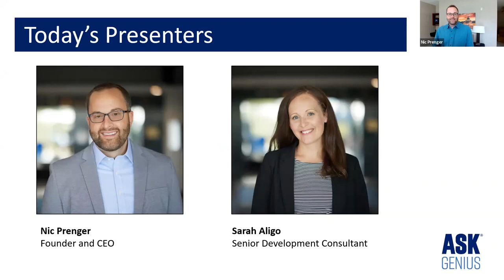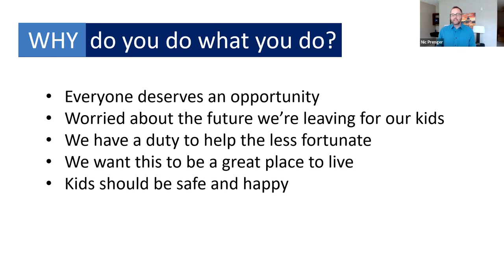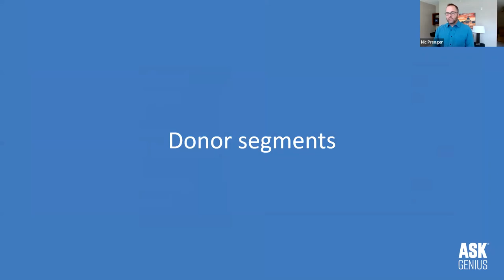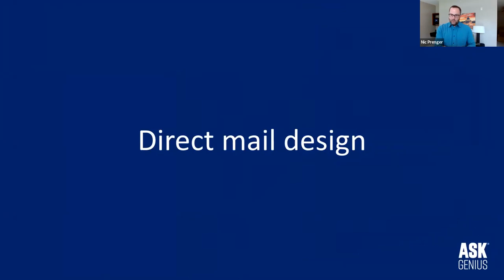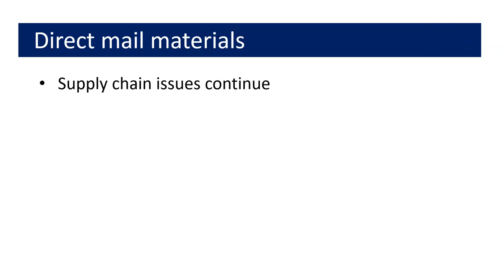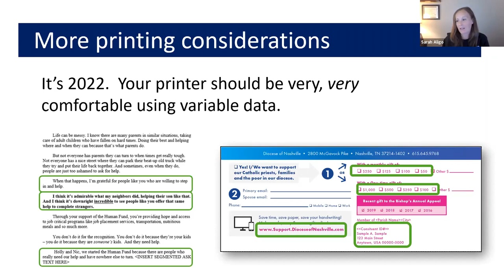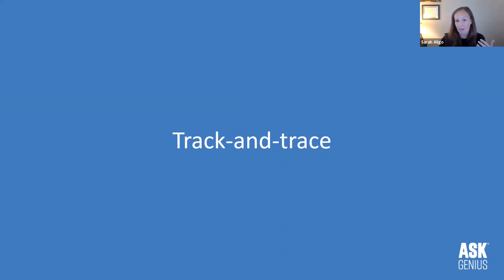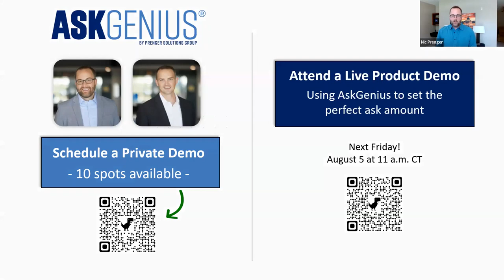Direct Mail Fundraising: Tips and Strategies for all Nonprofits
Learn how to get your donors to open the envelope, how to design your letter and pledge card to encourage giving, apply data and letter segmentation best practices to your letters, track your mailings (and all their versions) in your database, and more!

0:00 – Intro, background on PSG and AskGenius
4:29 – The role of direct mail in a fundraising program
6:14 – Writing the world’s greatest fundraising letter
15:48 – Must-have donor segments for your fundraising letter
17:21 – How to design the world’s greatest pledge card
23:15 – The importance of brand consistency
26:25 – What to know about envelopes and print materials
33:47 – Red flags when working with your printer
37:20 – Using variable data to segment your print materials
40:38 – Leveraging NCOA with the postal service
42:29 – What to know about nonprofit postage – prices and best practices
44:43 – Tracking your fundraising direct mail
48:07 – Lockboxes and gift processors